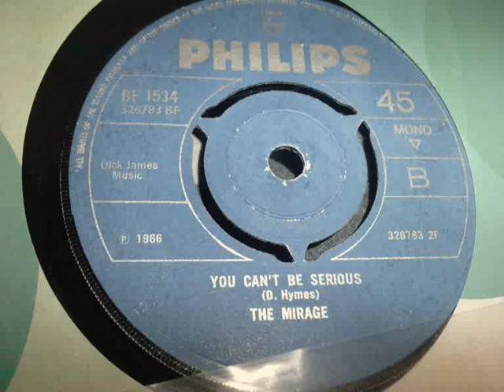the mirage you can't be serious